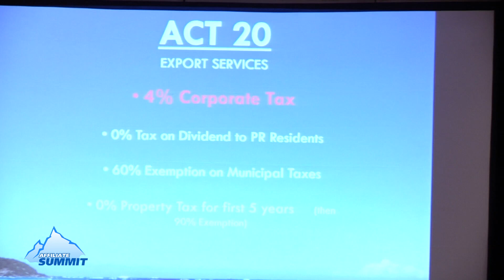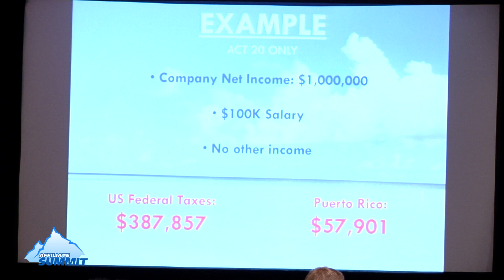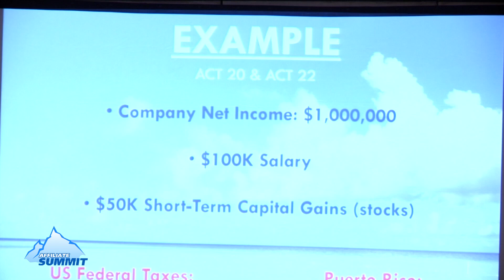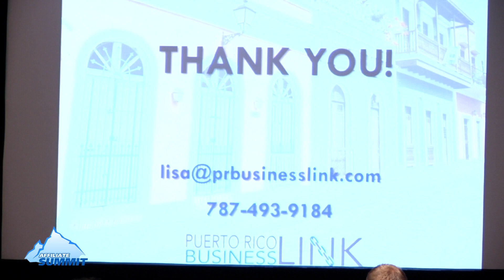How Affiliate Businesses Can Pay Just 4% Tax in Puerto Rico from Affiliate Summit East 2017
This was a conference session titled How Affiliate Businesses Can Pay Just 4% Tax in Puerto Rico from Affiliate Summit East 2017 which took place July 30 - August 1, 2017 at the Marriott Marquis Hotel in NYC.

Session Speaker(s):
Lisa Cogliati, CEO & Co-founder, Puerto Rico Business Link

Session Description:
Learn about Puerto Rico’s Act 20 & 22 tax incentives and the steps involved with moving your affiliate business so that you can enjoy 4% corporate tax and 0% on distributions and capital gains.

Experience Level: Beginner
Target Audience: Affiliate/Publisher
Niche/Vertical: Taxes

Affiliate Summit is the premier affiliate marketing conference. This three day conference and tradeshow includes networking with thousands of affiliates, affiliate managers, advertisers, OPMs/agencies, solution providers, and networks. Plus dozens of educational sessions covering the latest trends and information from marketing experts.